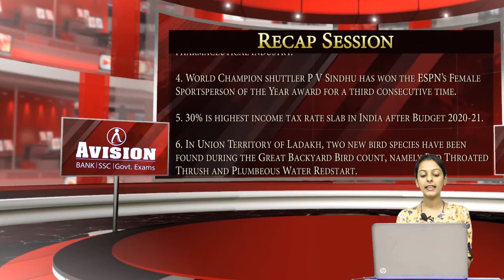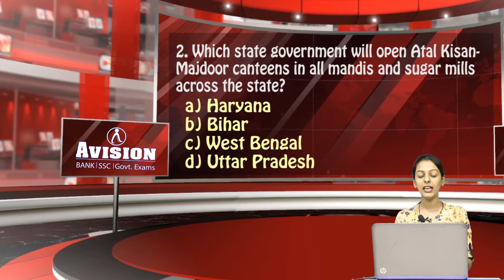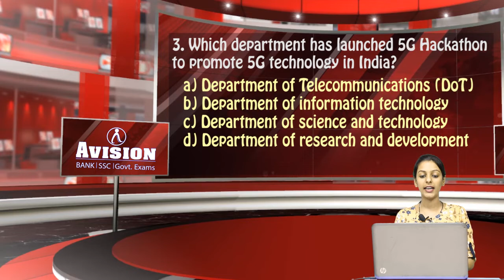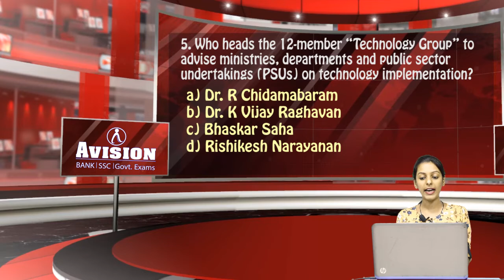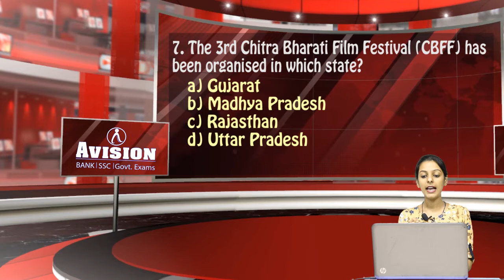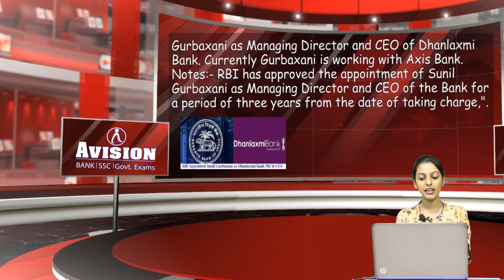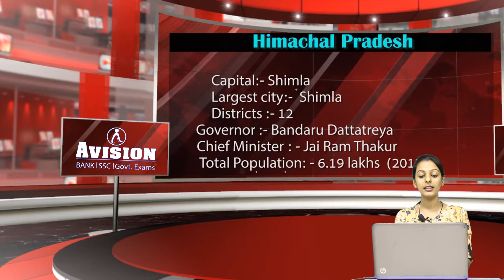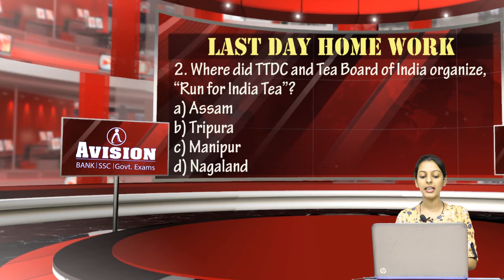CURRENT AFFAIRS OF 25th FEB /AVISION DAILY CURRENT AFFAIRS/ FOR BANKING/ SSC/ RRB-NTPC /PSC